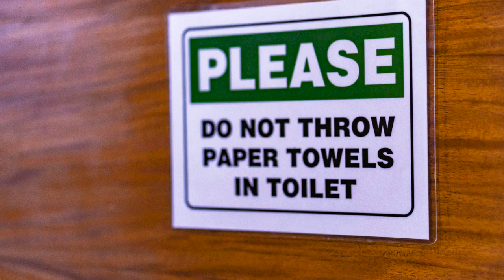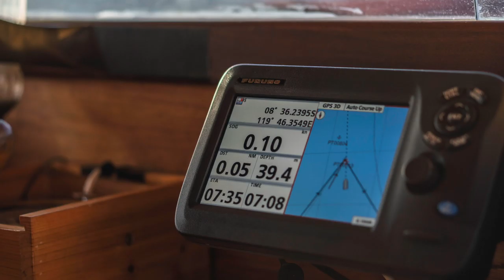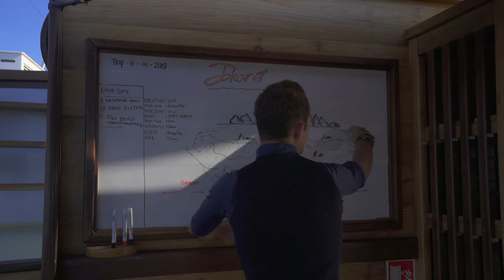KOMODO ISLANDS: Living on board a liveaboard, the JAKARÉ! (Episode 1)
(This was filmed on  8th June 2019)

Indonesia plans to close Komodo island for rehabilitation of its island as well as to up its conservative efforts in ensuring the livelihood of the Komodo dragons are paramount.

I knew I needed to get over my fear of seasickness el pronto to truly appreciate the beautiful island of Komodo and the only way to do that, is to ensure I was on a liveaboard that was safe and comfortable. Jakare liveaboard was all that and more.

Enjoy episode 1 as we take you on a short tour on the Jakare phinisi.

(Please note that the Jakare reusable bottle to help Thrash hero is made out of stainless steel and NOT aluminium).